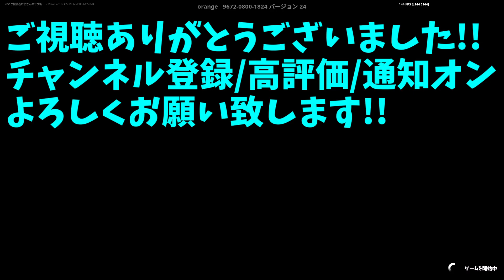1分で120000XP稼げる無限XPバグのやり方!!【フォートナイト/Fortnite】【チャプター3最新】